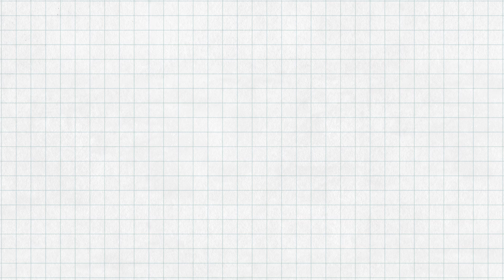CLEAPSS Primary Trailer